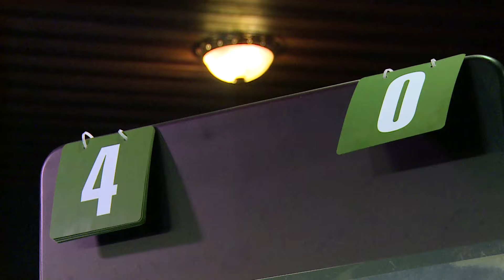6 ключевых упражнений для свободной пирамиды (Американки)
Вы можете поддержать развитие бильярдного спорта, канала и организацию новых трансляций.

Горячая линия для ответов на ваши вопросы в мессенджерах

Отрабатывайте эти упражнения, ведь практически в каждой партии вам может встретиться похожая позиция, а умение максимально результативно ей распорядиться и будет отличать любителя от профессионала.